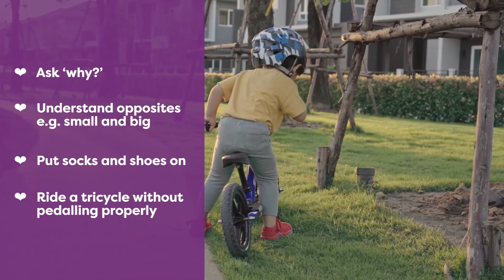23 Month Old Baby Development Milestones I Emma’s Diary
Find out what to expect from your ten month old baby development, milestones such as sleeping patterns, physical development and feeding habits.